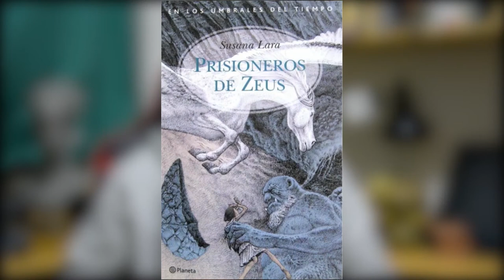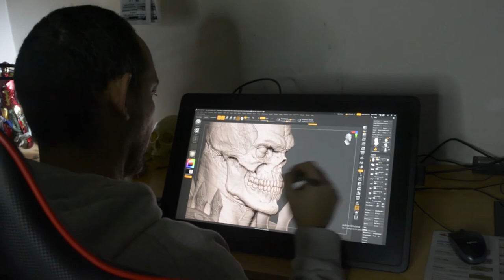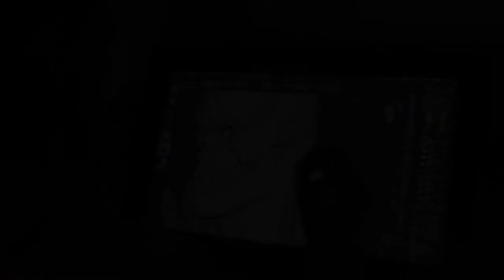Amilcar Fong: el camino de un artista - Corto Documental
Short documentary film about the artist Amilcar Fong.

Produced by: Bobillo, Franco; Páez, Brandon; Maiztegui, Jonathan.
Made by:  Bobillo, Franco.
Corto documental sobre el artista Amilcar Fong.

Producido por: Bobillo, Franco; Páez, Brandon; Maiztegui, Jonathan.
Realizado por: Bobillo, Franco.